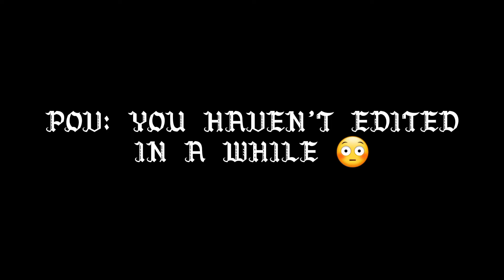🥀♥️♦️Riddle Rosehearts edit (Twisted Wonderland) Heads Will Roll remix♦️♥️🥀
The song nor the pics and footage are mine I only edited them
I don't make any profit off of any of my videos